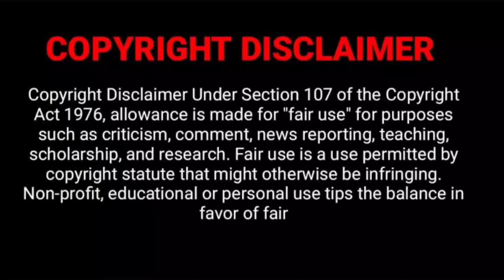Clash Of Clans History in Tamil || How it was CREATED? (தமிழ்)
Let Do a Share👥
Comment Down for Future Videos💬

CHANNEL MEMBERS:
Manova.J [Editor]
Mohan.B  [Commentary]